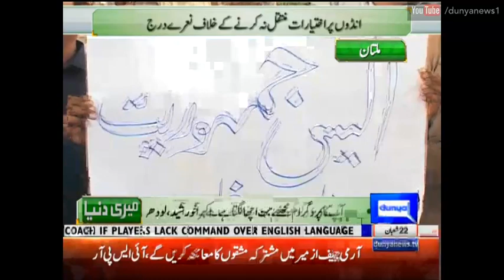Meri Dunya 30 May 2016 - Dunya News